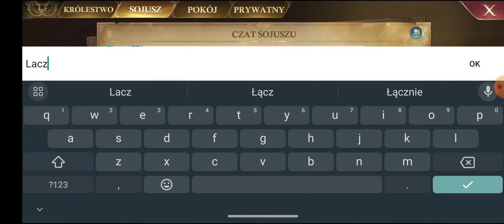jak zdobyć banery rekrutacji za darmo wykonując tylko misje